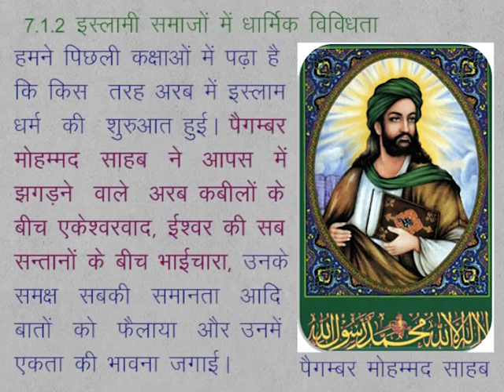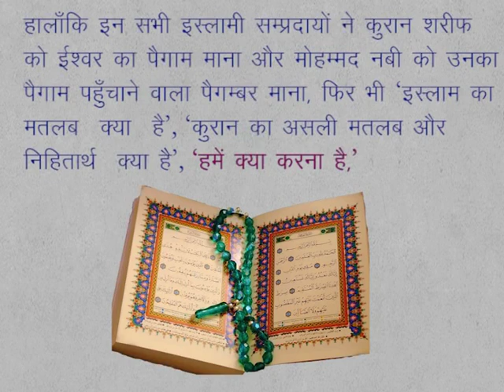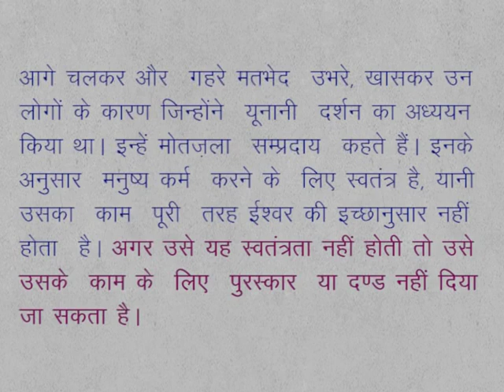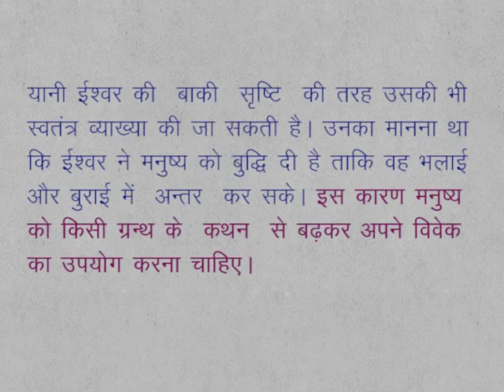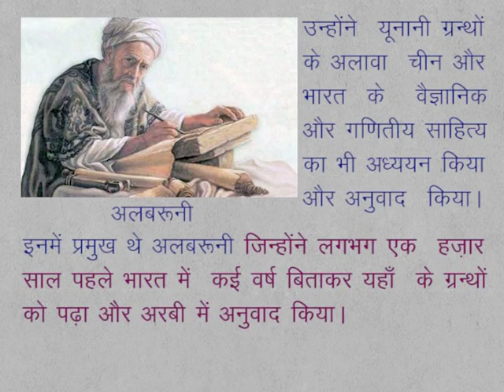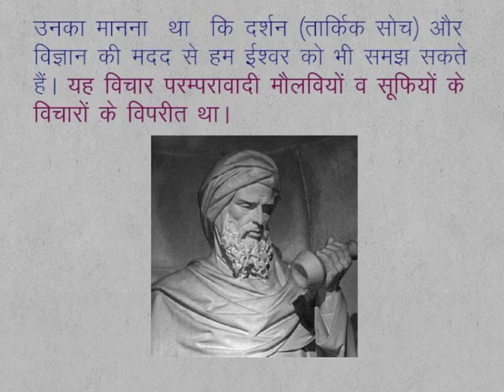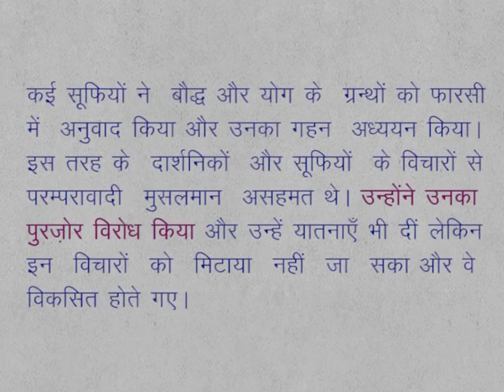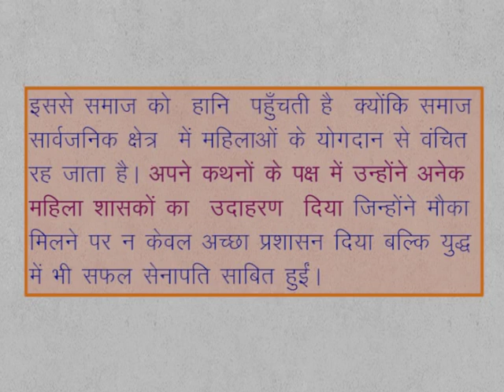CLASS 9th SOCIAL SCIENCE | CHAPTER 7 Reform of Religion and enlightenment